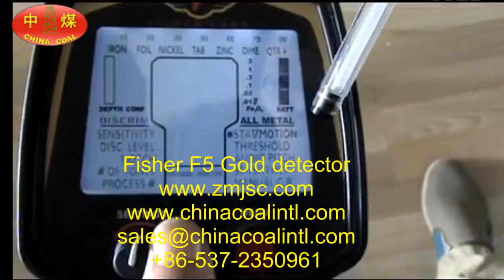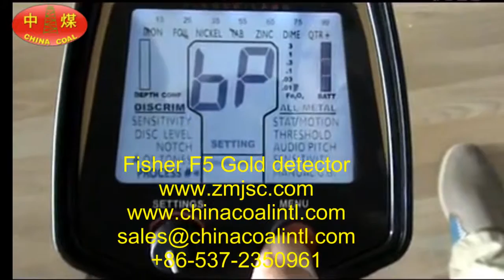China Coal Group Gold Detctor, Fisher F5 Gold Detector Metal Detector,long range gold detector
Fisher F5 Gold Detector, metal detector, gold metal detector, long range gold detector